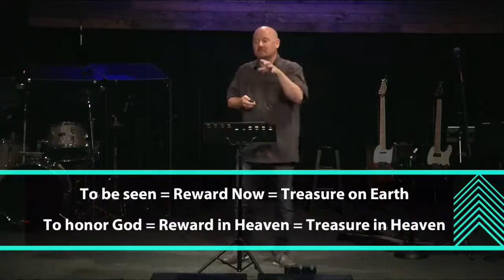Where's Your Treasure?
10 AM Morning Worship Service